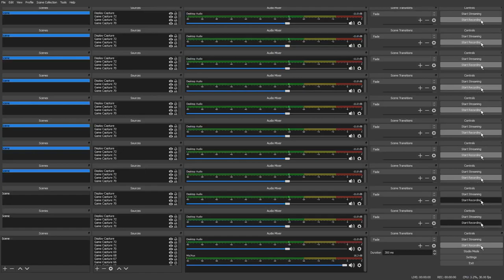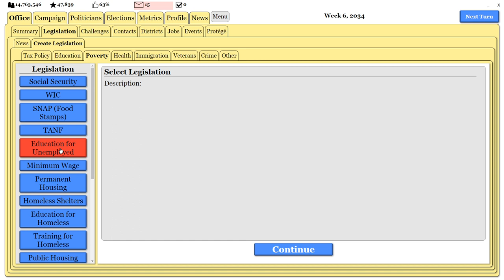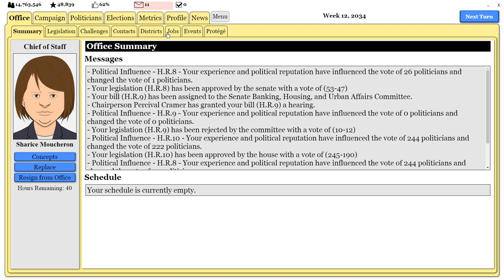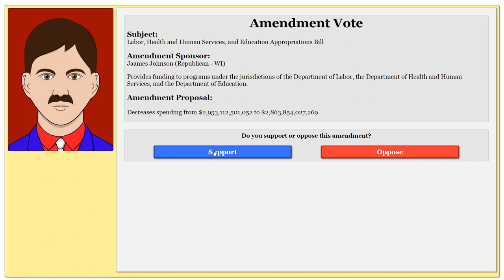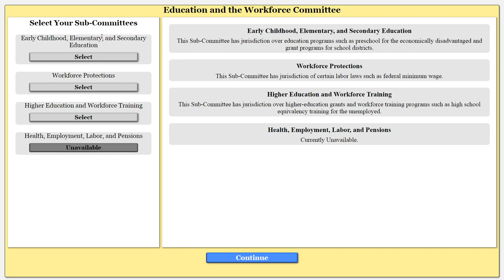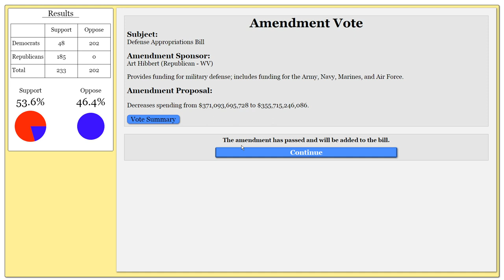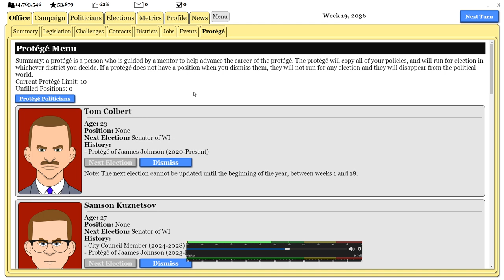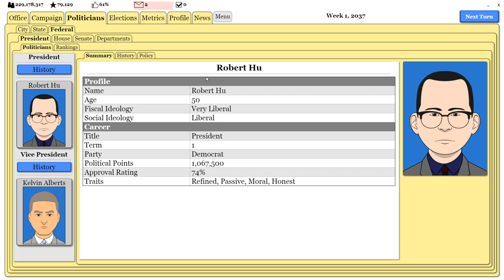The Political Process - A new PC simulation game Ep.14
Speaker of the House!